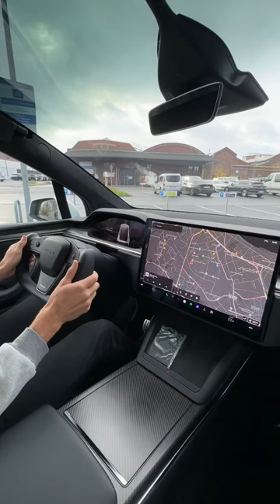Gear selection in the screen and yoke steering wheel in the Tesla Model X plaid